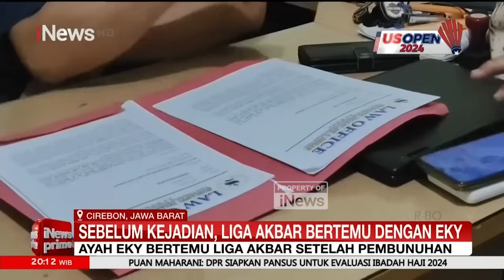[FULL] Banyak Kejanggalan dalam Status Tersangka Pegi - iNews Prime 18/06